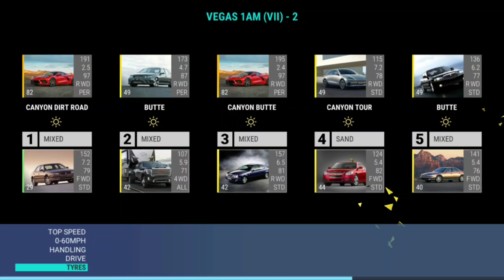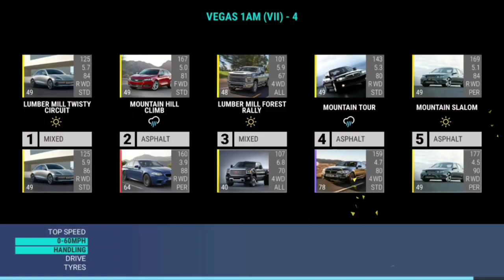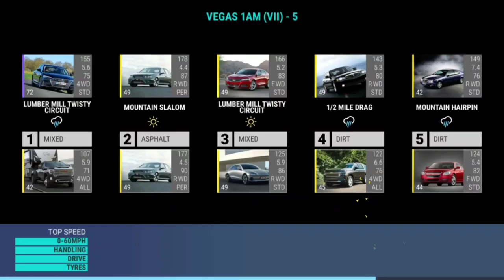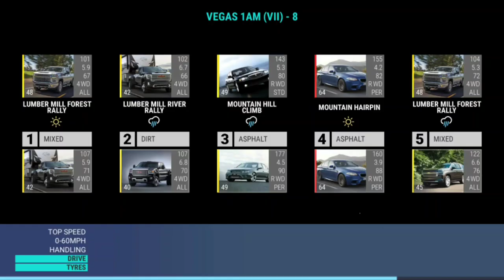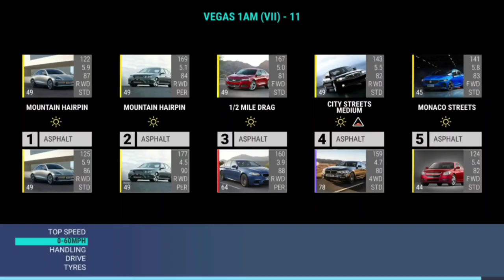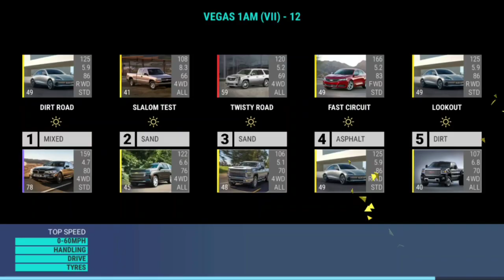Top Drives Coast To Coast: Vegas 1AM (VII)